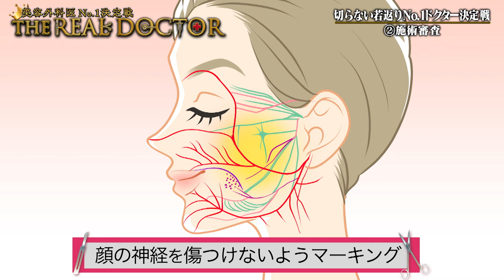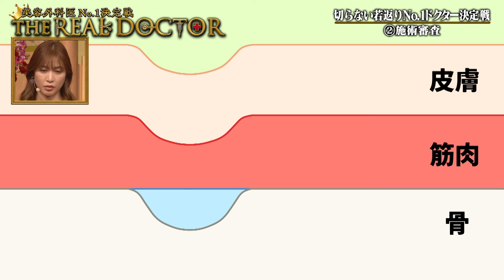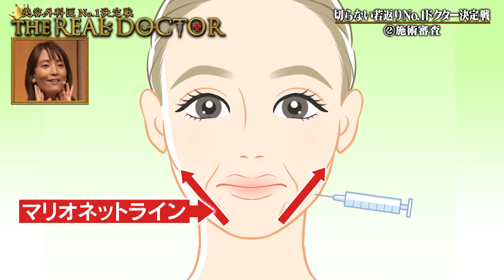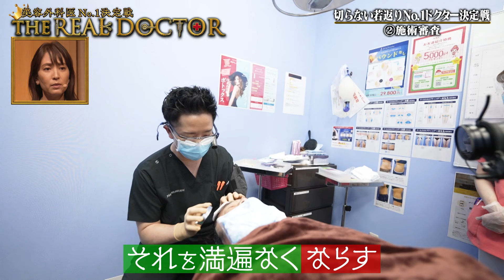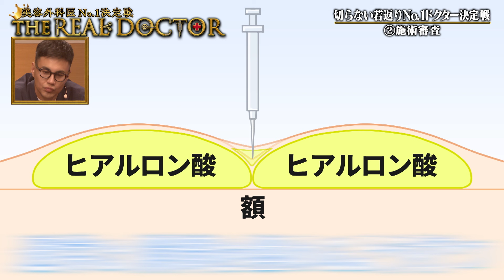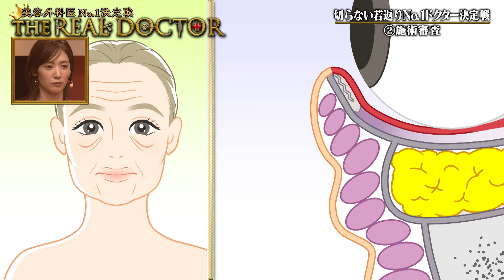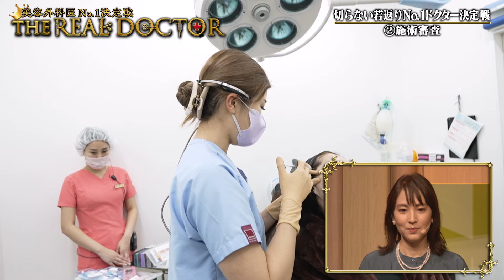【美容整形バトル番組】第3回『切らない若返り』対決！ついにNo.1が決定！！THE・リアルドクター 美容外科医No.1決定戦！ ヒアルロン酸/ボトックス/ほうれい線/たるみ/しわ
【後半】第3回のバトルテーマは『切らない若返り』対決！ついにNo.1が決定！「こんな所で差が出るのか！」とドクター選びの参考にして頂けると考えています。

ザ・リアルドクター　他のバトルも下記からご覧いただけます

YouTube番組「THE・リアルドクター」について
湘南美容クリニックに所属するドクターが美容整形にまつわる技術力や対応力（カウンセリングなどを含んだ総合的な）を競い、No.1ドクターを決定していく番組です。

湘南美容クリニックには年間240万人ものお客様にご来院頂いていますが、
美容整形（美容医療）はこの数年で広く受け入れられ始め、実際に利用者が増えていることをこの数字が現しています。

ですが、急速に美容医療が広まった一方で「どのドクターを選んだら良いか分からない」「SNSの写真だけで選んでいる」「とりあえず友達が行っている所にした」など、「クリニック・ドクター選び」の基準が曖昧になりつつあり、クリニックを転々と巡り、信頼できるドクターに会えず【美容外科ジプシー】状態の方も多いでしょう。

特に、「外科（メスを使う治療など）」に分類される美容整形において
「ドクター選び」は、治療を受ける過程においてとても大切です。

当院でも積極的な情報開示を行っているものの、ドクターがお客様と向き合う時にどのような拘りを持ち、どのような工夫をこらし、どのように完璧な仕上がりを追求しているのか？という細部まではHPやSNSだけでは全ては伝わり辛い部分もあるでしょう。

そこで、「美容外科医の拘り・技術」に徹底的にフォーカスし、プライドを持って競うことで美容整形ドクターのリアルをお伝えしていく場としたのが当番組です。

すでに美容医療を受けている方も、これから受けたいと考えている方も「こんな所で差が出るのか！」と驚いて頂け、ドクター選びの参考にして頂けると考えています。

切らない若返りバトル出場ドクター
湘南美容クリニック静岡南口院　小泉 佑太医師
湘南美容クリニック豊洲院　高橋 承子医師
湘南美容クリニック奈良院　小林 泰俊医師

審査員（技術指導医）
湘南美容クリニック新宿本院　居川和広医師
湘南美容クリニック新宿本院　片岡二郎医師
湘南美容クリニック新宿本院　西川礼華医師